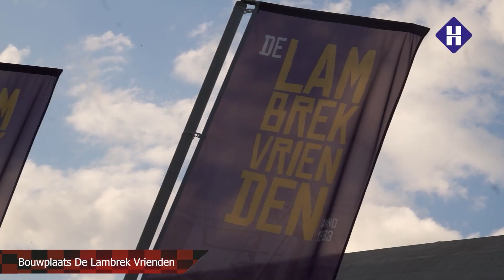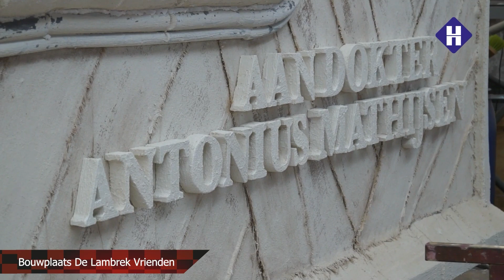Aflevering 3 'Het gevoel van de Brabantsedag'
Programma waarin Presentatrice Dianne Koevoets Op bezoek gaat bij Wagenbouwers, vrijwilligers en organisatie van de Brabantsedag. In deze aflevering gaan we op bezoek bij de bouwplaats van de Lambrek vrienden die dit jaar hun 40 jarig jubileum vieren. Verder spreken we met de met Guus Berkers (Hoofd facilitaire dienst) en met Frank van Lierop (Hoofd parade) die  de '17e groep' aansturen, dit zijn al die onmisbare vrijwilligers achter de schermen die allemaal de Brabantsedag helpen mogelijk maken.

Presentatie & redactie: Dianne Koevoets - Camera & montage: Erik-jan de Sterke